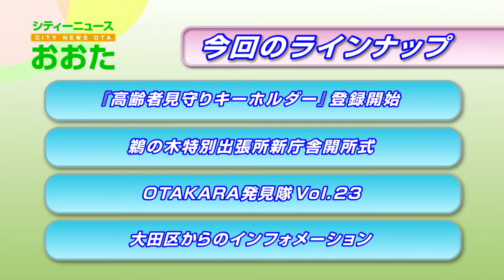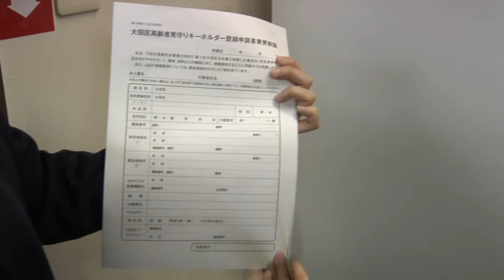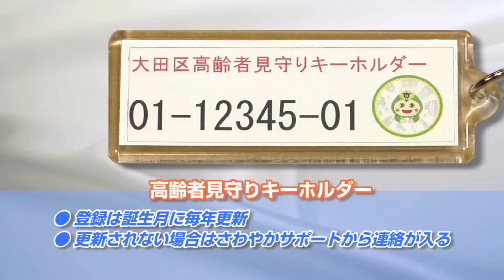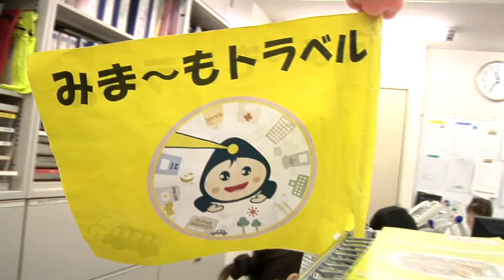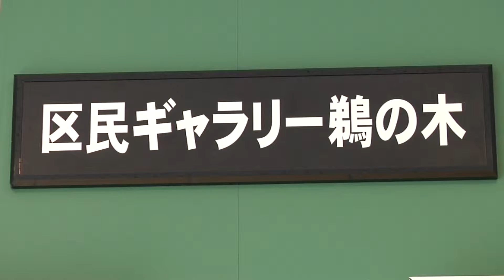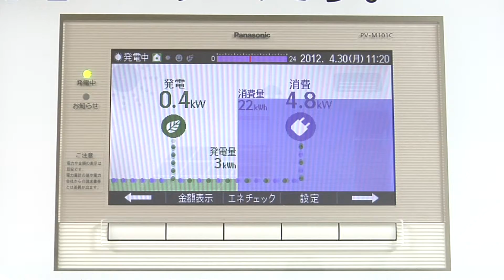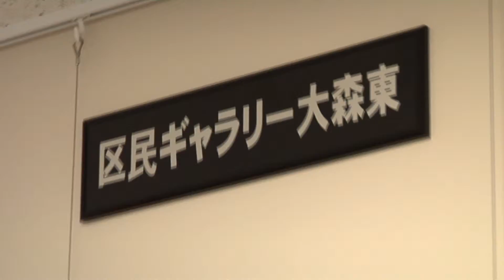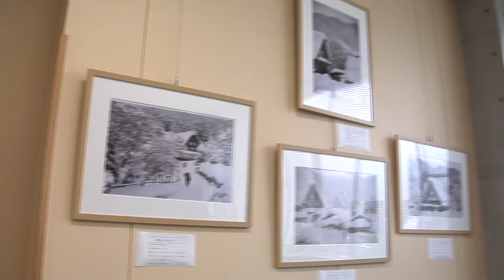OTAKARA発見隊 vol.23 『区民ギャラリー』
「シティーニュースおおた」平成24年5月16日～31日放送